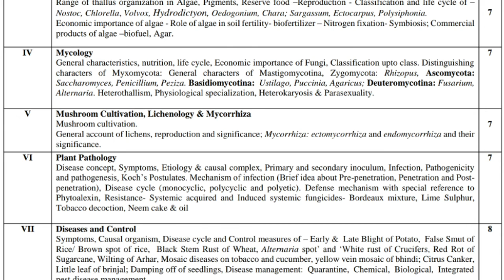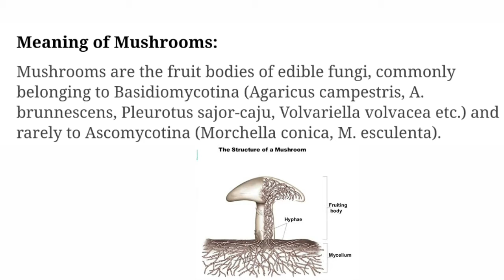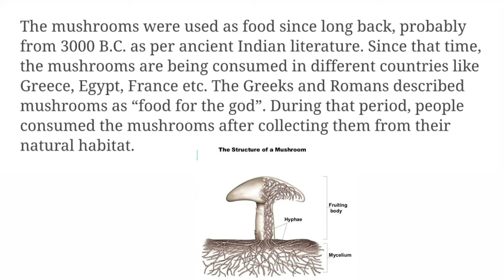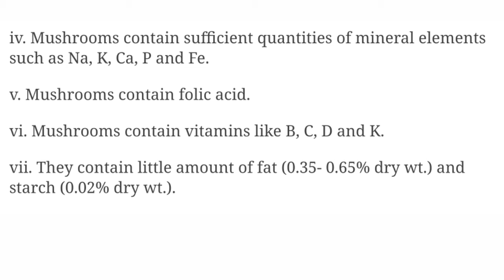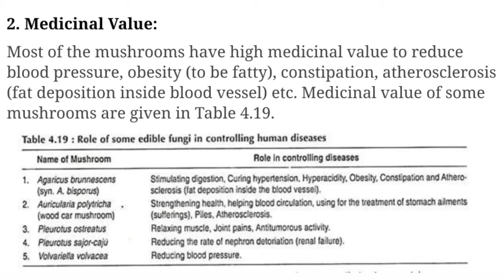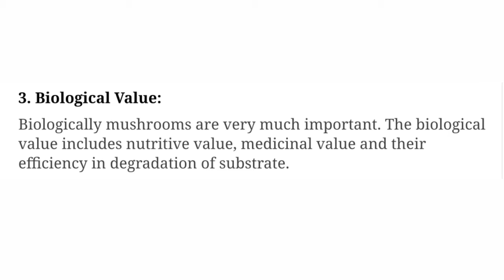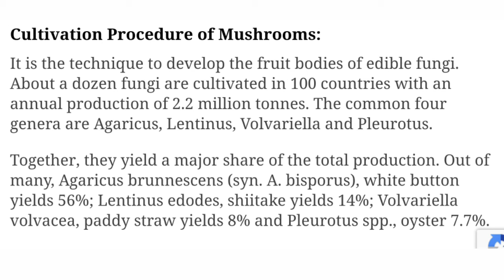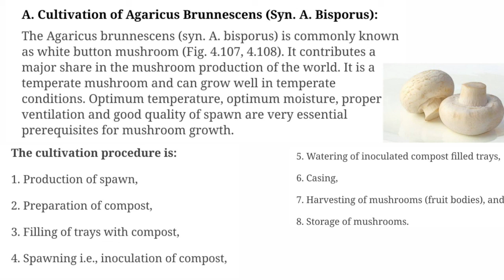Mushroom Cultivation For BSc 1st Year 1st Semester Botany/Mushroom Cultivation in Hindi/BSc 1st Year